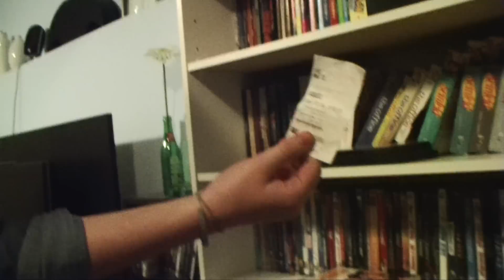Magic Trick 5.8